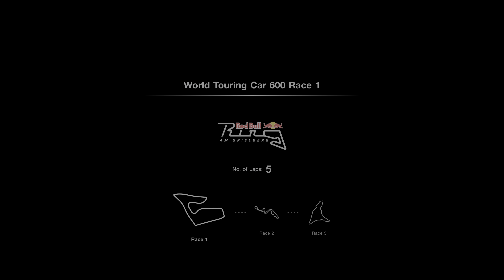Gran Turismo 7_20220507091201